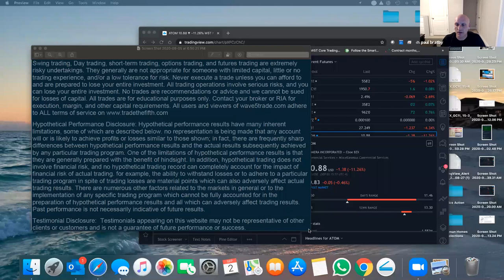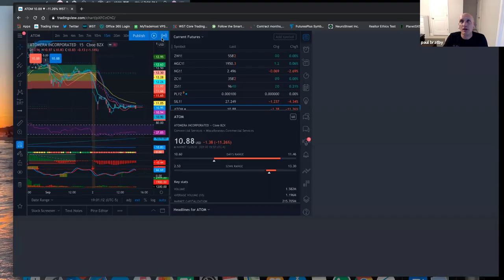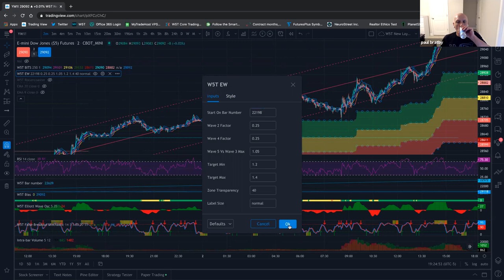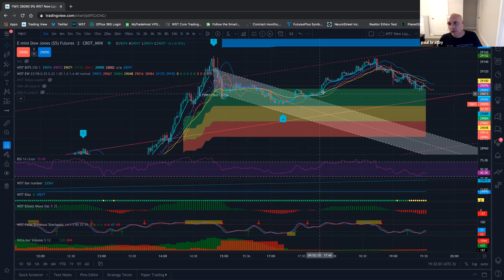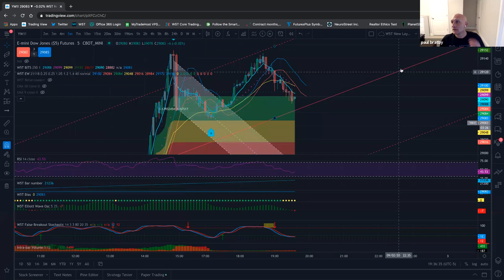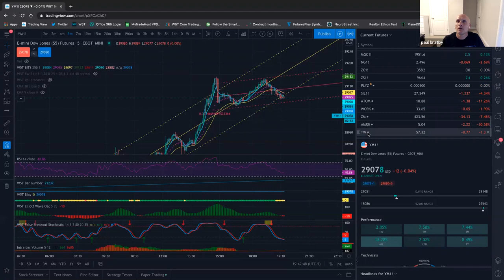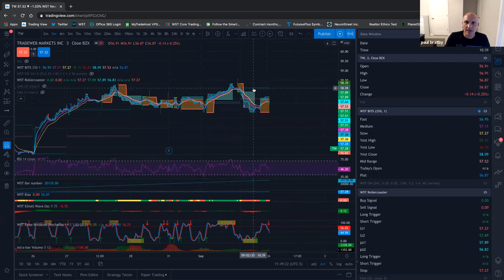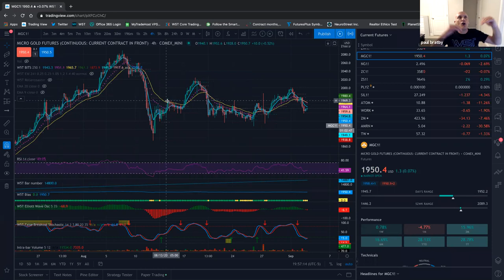🆕Tradingview Webinar 🏽 trading view educational seminar - 👉🏾Tradingview Trading Software Review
👉🏾 TradingView Webinar Tradingview Tutorials

👉🏾 A recording of JW live on Tradingview, using the W5T proprietary Tradingview software September 2nd 2020

-Tradingview setup
-Tradingview screens
-tradingview review
-trading platform

The TradeTheFifth Youtube Channel  is the best place to visit when searching for videos about tradingview. Risk Disclosure: